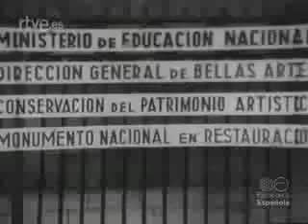El incendio de la catedral de León